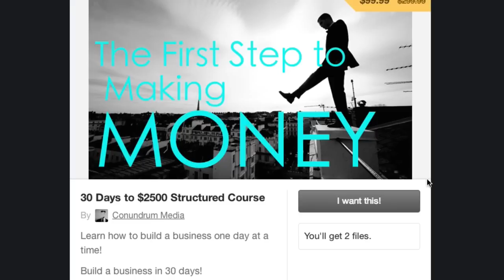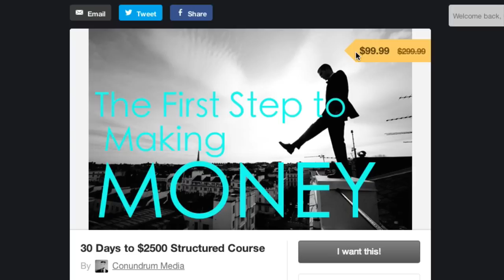30 Days To $2500 Structured Course